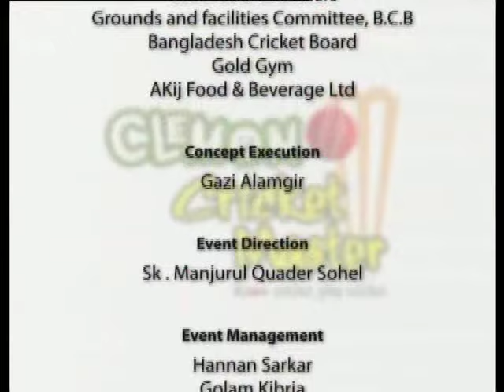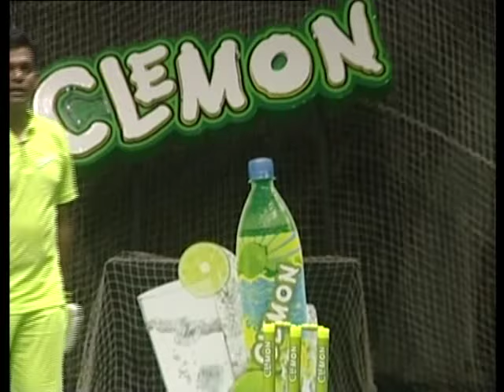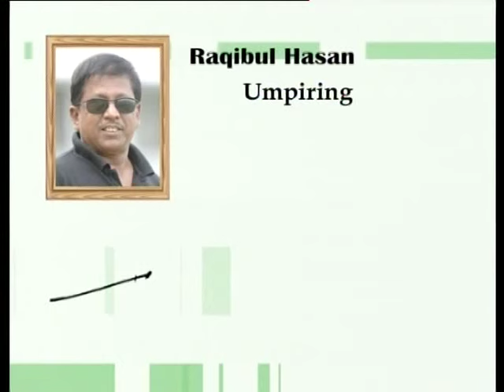Clemon Cricket Master Episode 06